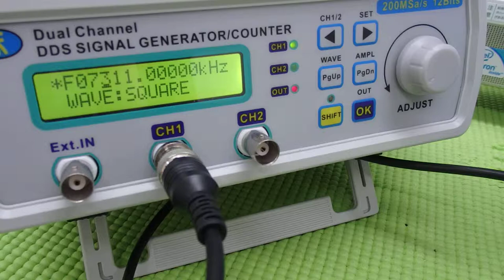超音波技術 ultrasonic-labo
「超音波（音響流）制御技術」を開発しました。

　超音波の複雑な変化を、

実用的には、
　現状の装置について

　１００メガヘルツまでの周波数変化を含めた